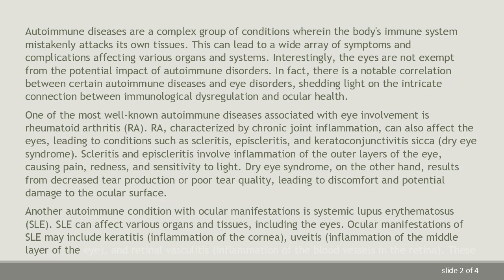Exploring the Connection Between Eye Disorders and Autoimmune Diseases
This guide delves into the correlation between eye disorders and autoimmune diseases, highlighting the intricate relationship and potential implications for diagnosis and treatment. Discover how autoimmune conditions can affect ocular health and the importance of multidisciplinary care in managing such cases.
Autoimmune diseases are a complex group of conditions wherein the body's immune system mistakenly attacks its own tissues. This can lead to a wide array of symptoms and complications affecting various organs and systems. Interestingly, the eyes are not exempt from the potential impact of autoimmune disorders. In fact, there is a notable correlation between certain autoimmune diseases and eye disorders, shedding light on the intricate connection between immunological dysregulation and ocular health.

One of the most well-known autoimmune diseases associated with eye involvement is rheumatoid arthritis (RA). RA, characterized by chronic joint inflammation, can also affect the eyes, leading to conditions such as scleritis, episcleritis, and keratoconjunctivitis sicca (dry eye syndrome). Scleritis and episcleritis involve inflammation of the outer layers of the eye, causing pain, redness, and sensitivity to light. Dry eye syndrome, on the other hand, results from decreased tear production or poor tear quality, leading to discomfort and potential damage to the ocular surface.

Another autoimmune condition with ocular manifestations is systemic lupus erythematosus (SLE). SLE can affect various organs and tissues, including the eyes. Ocular manifestations of SLE may include keratitis (inflammation of the cornea), uveitis (inflammation of the middle layer of the eye), and retinal vasculitis (inflammation of the blood vessels in the retina). These complications can significantly impact vision and require prompt evaluation and management by ophthalmologists and rheumatologists.

Furthermore, autoimmune thyroid diseases, such as Graves' disease and Hashimoto's thyroiditis, have been associated with eye disorders such as Graves' ophthalmopathy. In Graves' ophthalmopathy, the immune system attacks the tissues around the eyes, leading to symptoms such as bulging eyes, double vision, and eye irritation. While the exact mechanisms underlying this condition are not fully understood, it is believed to involve immune-mediated inflammation and tissue remodeling within the orbit.

The correlation between autoimmune diseases and eye disorders underscores the importance of comprehensive care and collaboration among different medical specialties. Ophthalmologists, rheumatologists, endocrinologists, and other healthcare professionals must work together to diagnose and manage these complex cases effectively. This multidisciplinary approach ensures that patients receive the appropriate treatment tailored to their specific needs, addressing both the systemic autoimmune disease and its ocular manifestations.

In conclusion, the relationship between autoimmune diseases and eye disorders highlights the far-reaching effects of immunological dysregulation on ocular health. From rheumatoid arthritis to systemic lupus erythematosus and thyroid disorders, various autoimmune conditions can impact the eyes, leading to a range of complications that require specialized care. By recognizing this connection and fostering collaboration among healthcare providers, we can better understand and address the needs of patients with autoimmune-mediated eye disorders.